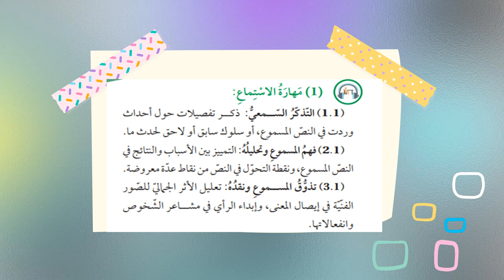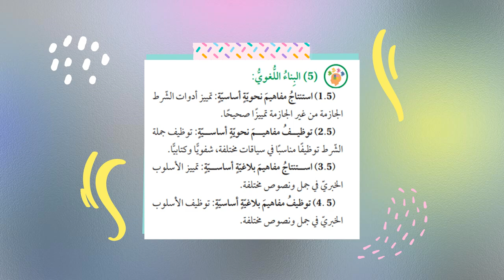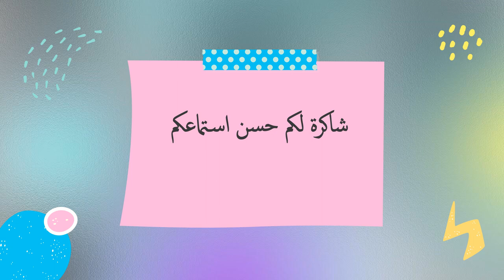الفيديو التّعريفيّ لمادة اللّغة العربية الصّفّ الحاديَ عشرَ- المعلمة منال زكارنه